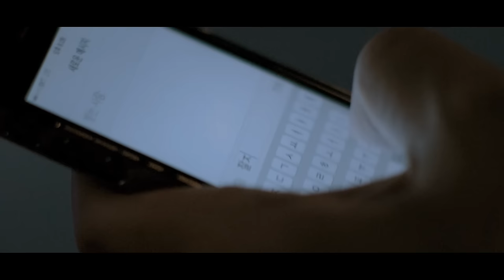[MV] Kim Tae Wook(김태욱) _ You live in my heart(김태욱의 마음에는 그대가 살고 있나봐) (한강 ver.)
Kim Tae Wook, who has left the K-pop scene in 2000 for his vocal cord paralysis, will return after 11 years to sing again, with a voice that has recovered through music.

The title song "You live in my heart" is going to be the perfect ballad for this fall. Many, regardless of generation, will be able to relate to the sentiments in this song, especially those who are coping with love and break-ups. Kim Tae Wook's signature style of singing like crying is bound to bring out the sadness in all of us.

2000년 성대 신경마비 장애 판정을 받고 돌연 가요계를 떠난 김태욱이 음악을 통해 극복한 목소리를 담아 11년만에 마음을 노래한다.

타이틀곡 “김태욱의 마음에는 그대가 살고 있나봐”는 낙엽이 떨어지는 가을, 사랑과 이별에 아파하고 있는 폭넓은 세대의 감성에 스며들고 공감을 자아내며 2015년 가을을 대표하는 발라드로 예고 되고 있는 만큼, 많은 이들에게 사랑 받을 것으로 평가되고 있다. 특히 김태욱 특유의 우는 듯한 보이스는 듣는 이들의 가슴마저 울리며 마음 한구석을 잔잔하게 울린다.